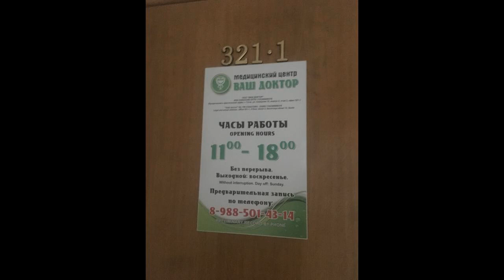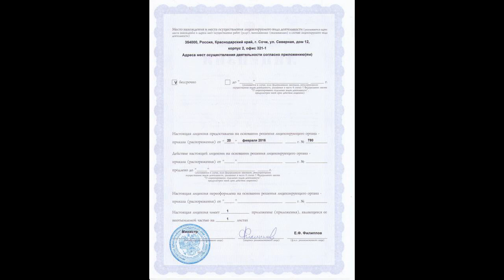Действующий медицинский кабинет в центре Сочи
Цена: 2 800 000 Руб.
Действующий лицензированный гинекологический кабинет "Ваш доктор" со всем необходимым оборудованием и наработанной клиентской базой. Заключены договора с ведущими лабораториями города. есть возможность привлечения узких специалистов для еще более эффективной работы. Кольпоскоп экс-1м с принадлежностями, прибор ультразвуковой диагностический (с датчиками линейным, конвексным, трансвагинальным), принтер Sony up-x898md, и еще 40 позиций медицинского оборудования. Кабинет находится в центре города в бизнес-центре, отличная транспортная доступность, парковка, лифт. Продажа в связи с переездом.